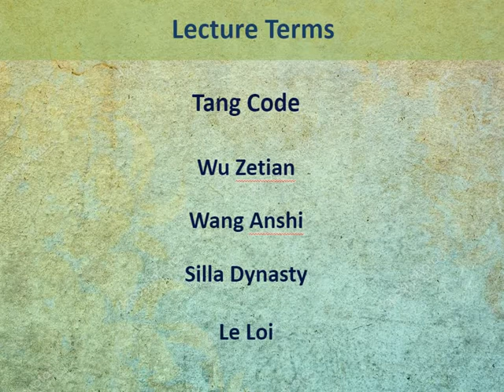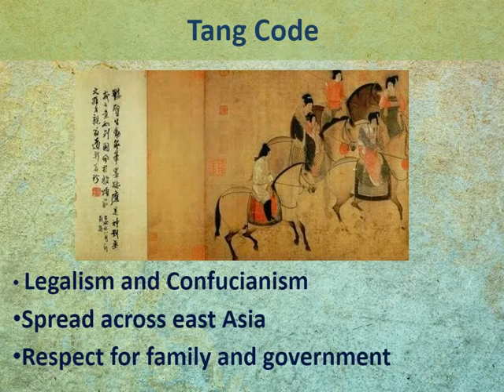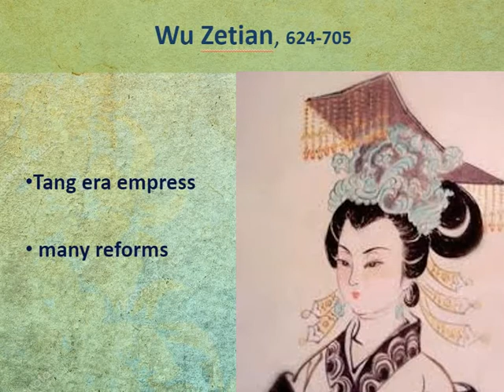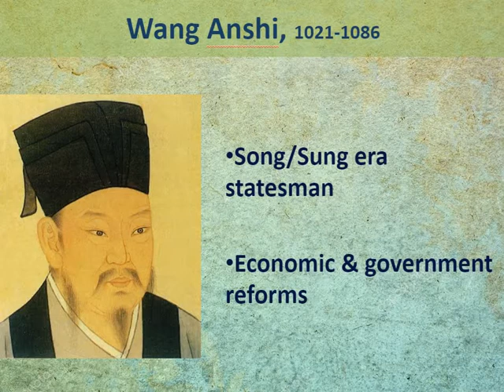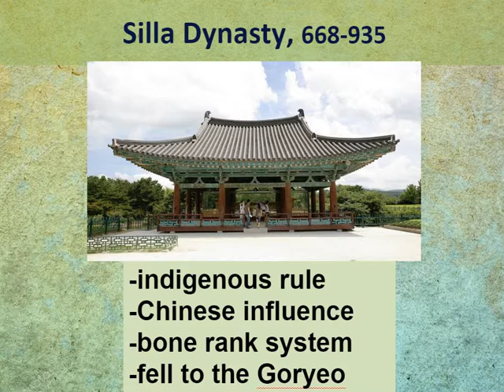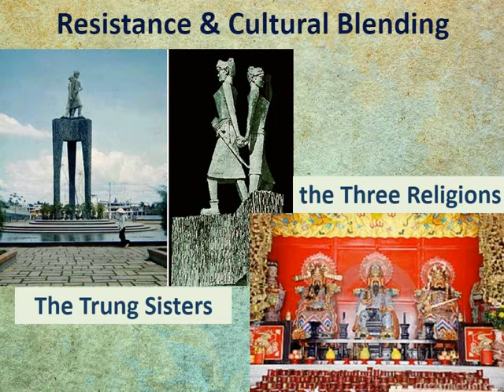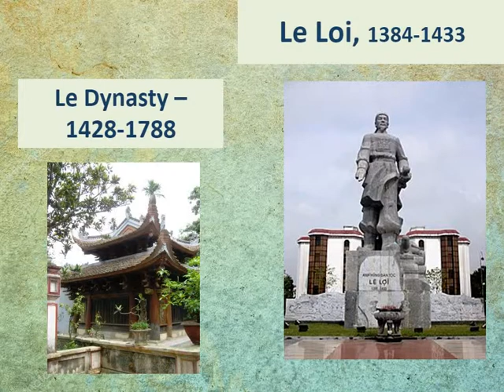Lecture 13 - Medieval China and East Asia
A discussion of medieval Chinese history until the Mongol invasion. Secondary states such as Korea and Vietnam discussed as well.